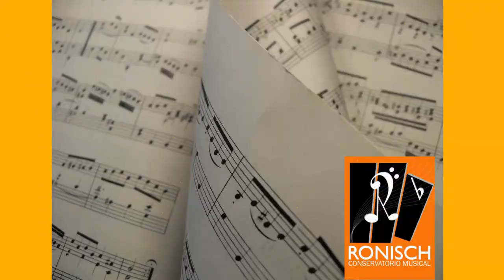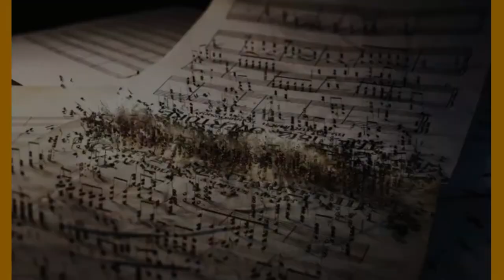Stepping Stones [Stepping Stones by Katherine and Hugh Colledge]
Alumno: Martiniano

Espero que disfruten mucho de los videos que realizamos en las clases.
Conservatorio Musical Rönisch, dedicado especialmente a brindar clases de Piano y Violín, creando siempre el espacio ideal para enseñar y aprender jugando, con el fin de comprender el gran mundo de la música.

“No existe más que una meta, única y clara en la educación musical, y consiste en que el niño ame la música. Cuanto más la comprenda, más cerca estará de ella y más la amará” [Violeta Hemsy de Gainza]

Join in with your instrument and learn how to play Stepping Stones, No 4 from Stepping Stones on the violin.